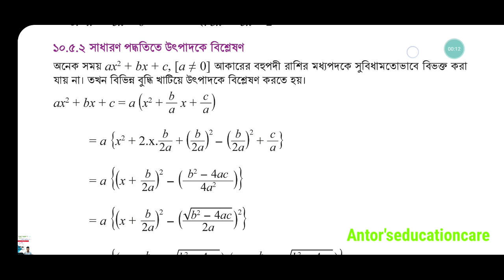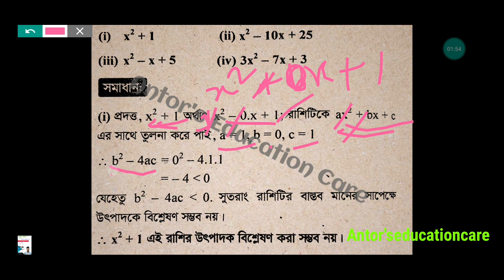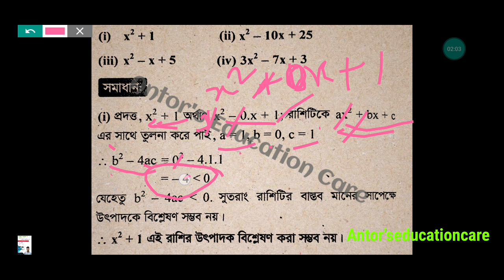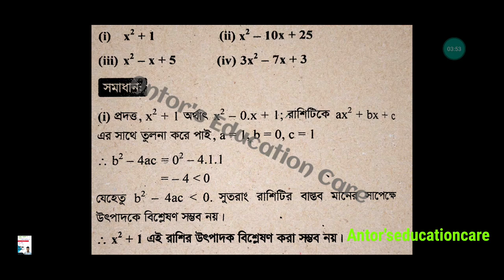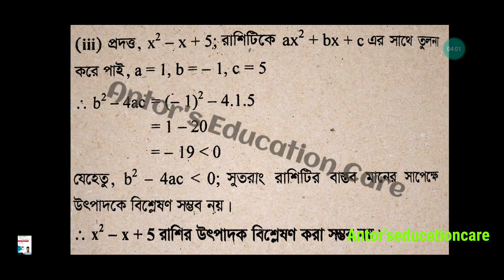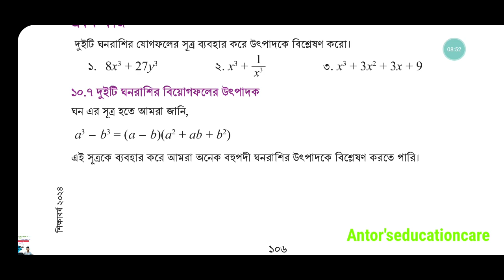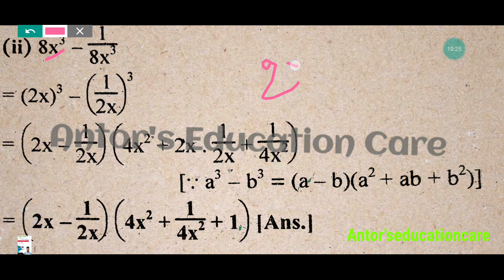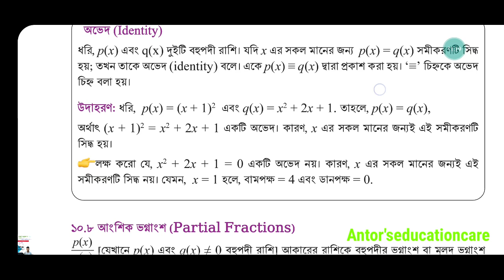৯ম শ্রেণীর গণিত ৪র্থ অধ্যায় ১০৬-১০৭ পৃষ্ঠার একক/ জোড়ায় কাজ সমাধান|প্রকৃতি ও প্রযুক্তিতে বহুপদী রাশি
৯ম শ্রেণীর গণিত ৪র্থ অধ্যায় ১০৬-১০৭ পৃষ্ঠার একক / জোড়ায় কাজ সমাধান | প্রকৃতি ও প্রযুক্তিতে বহুপদী রাশি

Releted keywords :

নবম শ্রেণীর গণিত চতুর্থ অধ্যায় ১০৭ পৃষ্ঠার একক কাজ সমাধান,প্রকৃতি ও প্রযুক্তিতে বহুপদী রাশি,নতুন কারিকুলাম ২০২৪,নবম শ্রেণীর গণিত ১০৬ পৃষ্ঠার জোড়ায় কাজ,চতুর্থ অধ্যায়,New curriculum 2024,৯ম শ্রেণীর গণিত ৪র্থ অধ্যায় সমাধান,পূর্ণ বর্গ আকারে প্রকাশ করে উৎপাদকে বিশ্লেষণ কর,একক কাজ সমাধান,৯ম শ্রেণীর গণিত ১০৭ পৃষ্ঠার একক কাজ সমাধান,৯ম শ্রেণীর গনিত বই নতুন কারিকুলাম,Class 9 math chapter 4 page 106,Class 9 math solve page 107 new curriculum,math solve class 9 chapter 4